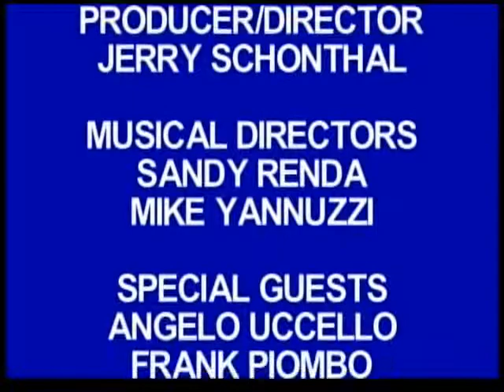Steve Ames Show guests Angelo Ucello Frank and Veronica Plombo